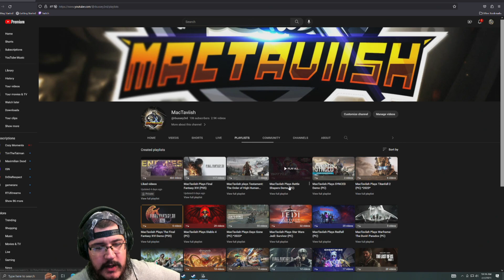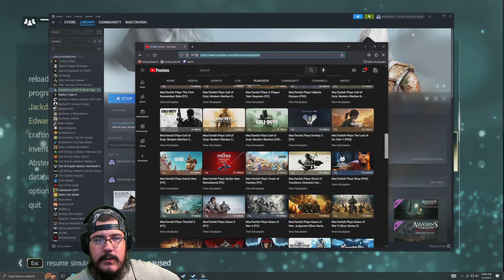MacTaviish Plays Assassins Creed: Black Flag (PC) - Episode 10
MacTaviish jumps into Assassins Creed: Black Flag (PC) to see what it has to offer - Watch live